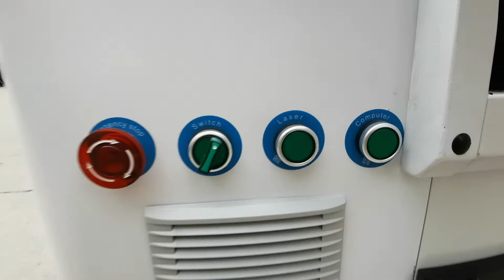JNChangtai --- Show details of 1KW Laser cutting machine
Show details of 1KW Laser cutting machine